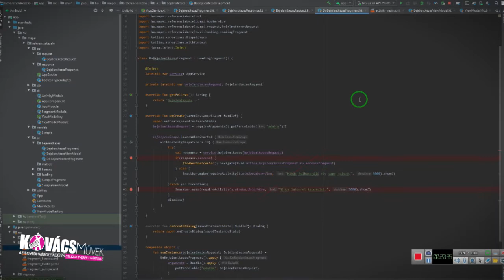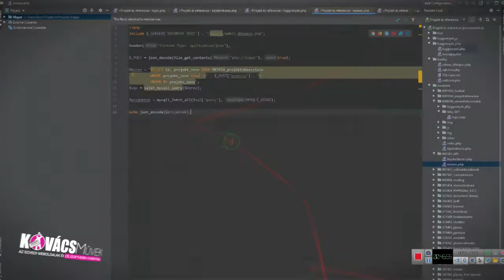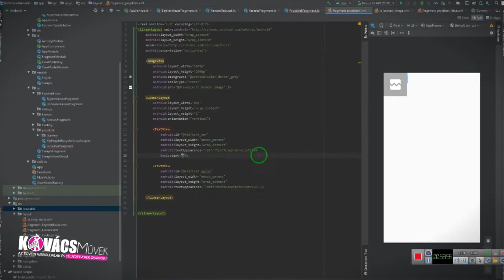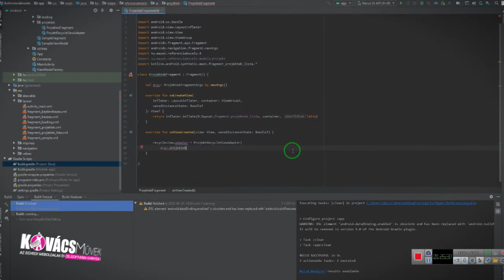Android fejlesztés - Emberfeletti teljesítmény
A Kovács Művek Kft. bemutatja, hogy miképp készül az Android Applikáció. A videó egy másfél órás fejlesztés, kevesebb mint 4 percbe gyúrt változatát mutatja be. A kolléga az Android Studio segédprogram, PHP programnyelvvel, valamint MySQL adatbázis használatával készült.